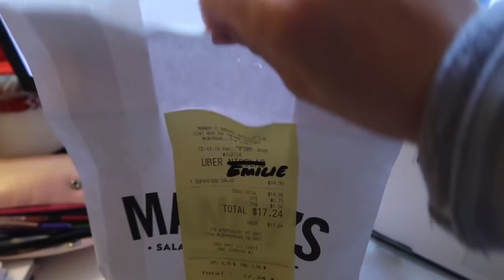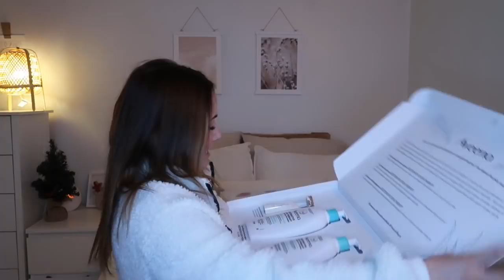VLOGMAS #6 - FAQ (je réponds à TOUTES vos questions) & HUGE UNBOXING. 🎁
Coucou! On se retrouve aujourd'hui pour le vlogmas #6 où je réponds à toutes vos questions que vous avez depuis le début du vlogmas et on fait un huuuuge unboxing ensemble. J'espère que vous allez l'apprécier! Xx